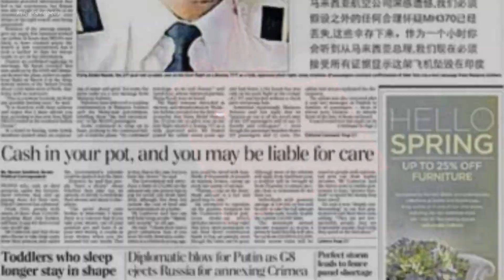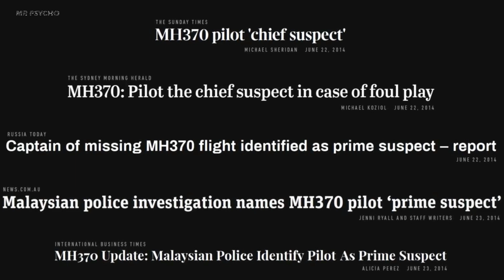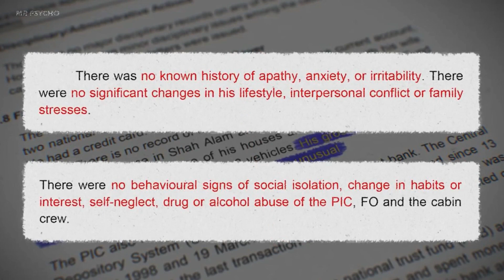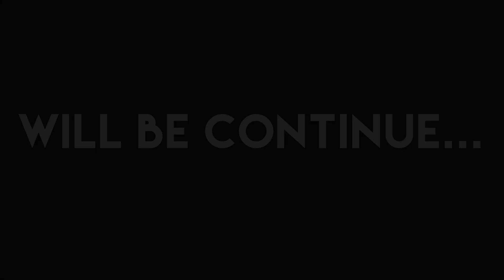காணாமல் போன FLIGHT MH370 - வின் மர்மங்கள் | WHERE ARE THEY? | LAST 60 MINUTES | TAMIL | MR PSYCHO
OUR,

1 Like = 1 ❤️
1 Sub = Million of ❤️